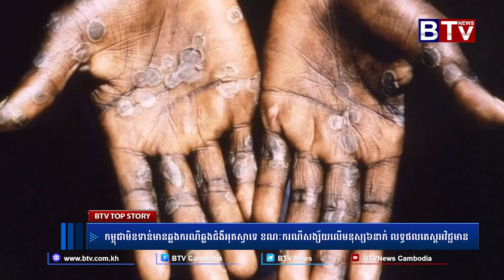កម្ពុជាមិនទាន់មានករណីឆ្លងជំងឺអុតស្វាទេ ខណៈករណីសង្ស័យលើមនុស្ស ៦នាក់ លទ្ធផលតេស្តអវិជ្ជមាន